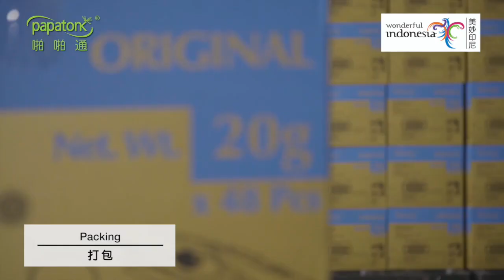Papatonk Shrimp Crackers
Indonesian Premium Shrimp Crackers